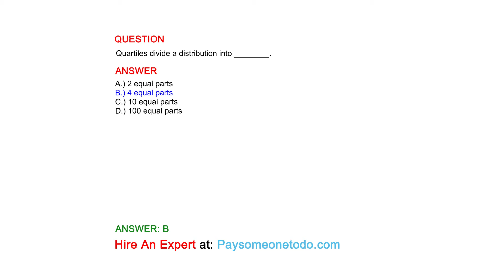Quartiles divide a distribution into ________.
QUESTION

ANSWER
A.) 2 equal parts
B.) 4 equal parts
C.) 10 equal parts
D.) 100 equal parts